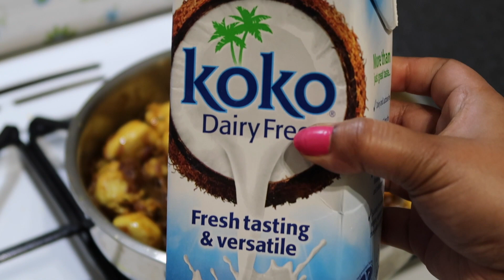অনেক দিনের Wish Fulfil হলো || Creamy Coconut Chicken Recipe || Unboxing Vlog